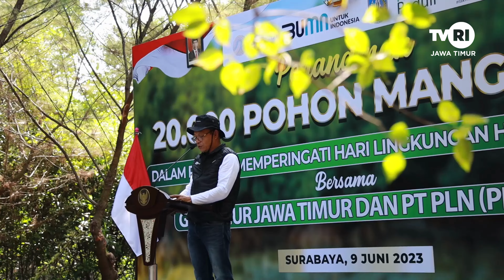Serentak di 8 Lokasi Jawa Timur, PLN Bersihkan Lebih dari 1 Ton Sampah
Sebanyak 1 ton sampah berhasil dikumpulkan pegawai PLN dalam aksi bersih pantai di 8 kawasan pesisir pantai Jawa Timur

Banyuwangi, 10 Juni 2023 - PT PLN (Persero) Unit Induk Distribusi (UID) Jawa Timur bersama 370 pegawai dari berbagai Unit Pelaksana gelar aksi bersih pantai serentak di 8 lokasi dalam rangka hari lingkungan hidup se-dunia pada Jumat (9/6). Acara di gelar di berbagai kawasan pesisir Jawa Timur mulai dari Pantai Boom Plengsengan Banyuwangi, Pantai Beach Forest Situbondo, Pantai Pancet Dor Pacitan, Pantai Kelapa Tuban, Pantai Kutang Lamongan, Sungai Kalitekung Cemandi Sidoarjo, Pantai Goa Petapa dan Pantai Kenjeran.

General Manager PLN UID Jawa Timur mengatakan aksi bersih pantai bertujuan untuk memberikan kontribusi nyata sekaligus edukasi terkait pentingnya menjaga lingkungan bagi masyarakat baik pengunjung maupun UMKM yang ada di sekitar kawasan.

"Melalui kegiatan ini kami ingin membangun kesadaran betapa pentingnya menjaga lestarinya alam termasuk kawasan pesisir. Hal pertama yang kami lakukan ialah dengan menggerakkan pegawai dan menggandeng stakeholder serta masyarakat untuk terlibat dan ambil peran," tutur Lasiran.

Ia menambahkan luasan total 8 kawasan yang dibersihkan 1,2 hektar dan mampu mengumpulkan kurang lebih 1 ton sampah dari berbagai kawasan tersebut.

"Jika ditotal penerima manfaat sejumlah 1.159 berasal dari masyarakat dan UMKM sekitar kawasan. Kami juga bersinergi dengan Dinas Lingkungan Hidup, lembaga swadaya masyarakat, komunitas, pokdarwis dan lainnya," imbuh Lasiran.

Di Banyuwangi, lokasi aksi bersih pantai dilaksanakan di Pantai Boom Plengsengan yang merupakan salah satu destinasi wisata di Banyuwangi, tetapi belakangan keindahan pantai ini dipenuhi sampah plastik. Diawali dengan konvoi motor listrik, pegawai Unit Pelaksana Pelayanan Pelanggan (UP3) Banyuwangi menuju lokasi dan melakukan aksi bersih pantai.

“Terimakasih atas kegiatan bersih-bersih pantai yang telah dilakukan oleh PLN Banyuwangi, diharapkan dengan adanya penyerahan tempat sampah dan lingkungan pantai yang sudah bersih ini dapat meningkatkan kepedulian masyarakat untuk menjaga kebersihannya,” ucap Ketua Bagian Keamanan Pantai Boom Plengsengan Banyuwangi, Ramli.